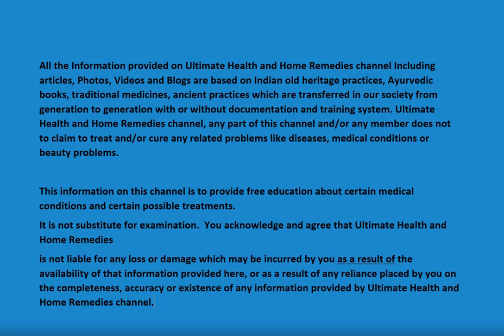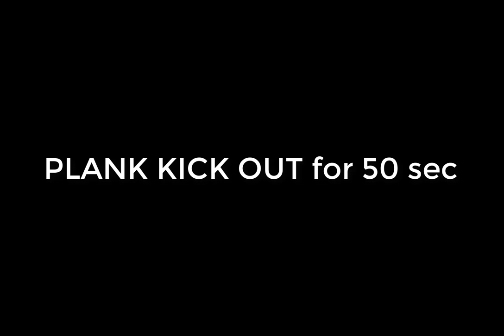7 INFALLIBLE Exercises to Thin Your Waist Quickly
Do you want to slim the waist in the simplest, most practical and fastest way?
In this video you will see the 7 best exercises to slim your waist quickly!
Having a slim waist is every woman's dream, isn't it? See how to reduce inches off your waist with an 8-minute daily workout routine! And you won't need any equipment, by the way, all training here on the channel can be done anywhere! Because you own your time!
TimeStamp:
0:00:58    Knee Tuck
0:01:54    Plank Jack
0:02:38    Plank Kick Out
0:03:34    Plank Shoulder Tap
0:04:20    Single Leg Circle
0:05:15    Single Leg Mountain Climber
0:06:12    Plank Walk